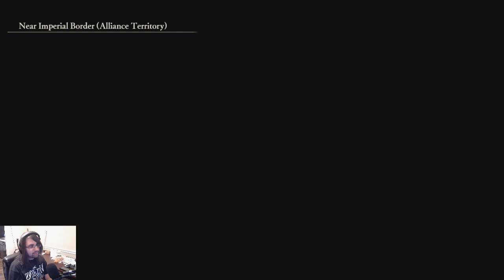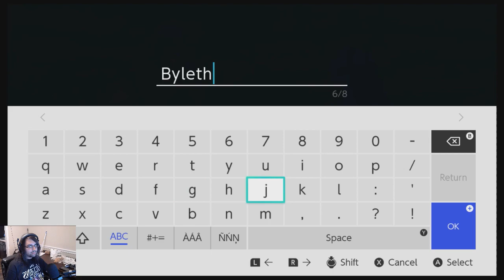I Choose House Lady! | Fire Emblem Warriors: Three Hopes Part 1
Welcome to Fire Emblem Warriors: Three Hopes! Not to be confused with Fire Emblem: Three Houses, even though I never finished Hyrule Warriors LOL maybe next Christmas, anyway I hope you enjoy! Which House do I join??